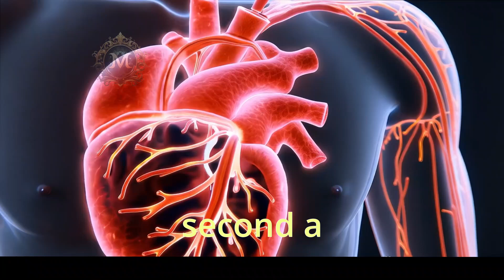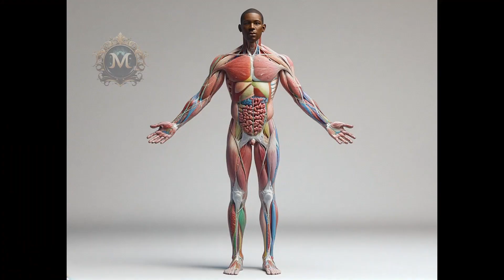Unlocking The Secrets Of Human Anatomy: Your Body's Untold Story (full Documentary)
Human Body Intelligence
Journey into the extraordinary universe within your own body in this groundbreaking documentary that reveals the forgotten wisdom of human anatomy. Through stunning 8K microscopic imagery and ancient philosophical insights, discover how your body's intelligence shapes every moment of your existence. Cellular Wisdom

🔬 Featuring revolutionary medical visualizations
🧬 Explore the hidden language of cells
🫀 Witness the symphony of life within
🧠 Understand mind-body connection
⚡ See how your body's wisdom affects daily life

From the beating of your heart to the dance of your cells, "The Temple Within" combines cutting-edge science with timeless wisdom to reveal how your body is an intelligent, self-healing masterpiece.

Key Topics:
- Human Body Intelligence
- Cellular Wisdom
- Mind-Body Connection
- Natural Healing
- Anatomical Miracles
- Biological Engineering
- Health & Wellness
- Medical Science
- Ancient Wisdom
- Body Consciousness